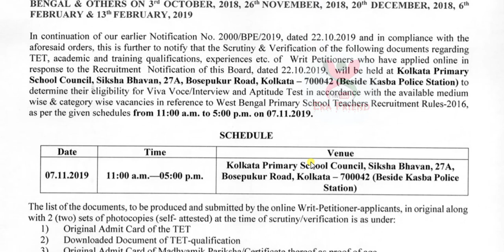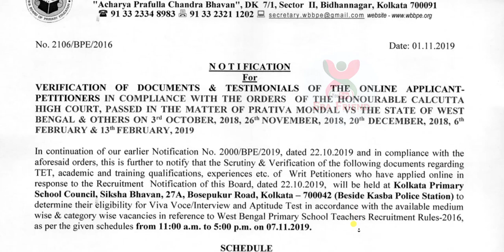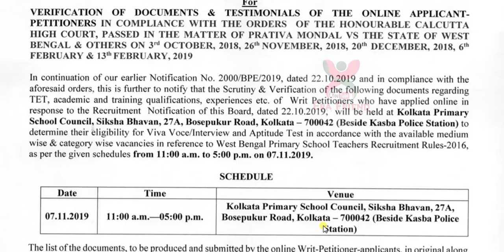TET Primary Teacher Documents Verification 2019-20 | WBBPE Update 2019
TET 2019 Primary Teacher Documents Verification Latest Notice.

Music Credit: You are free to use the music in your multimedia project (online videos (YouTube), websites, animations, etc.) as long as you credit me, For example: "Music or "Royalty Free Music from Bensound"